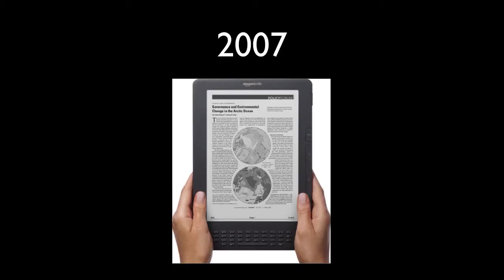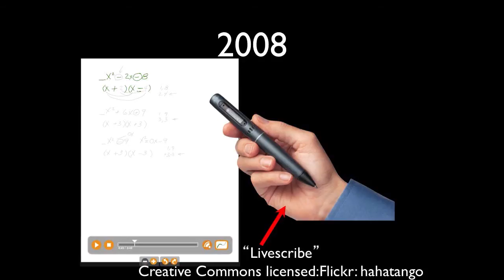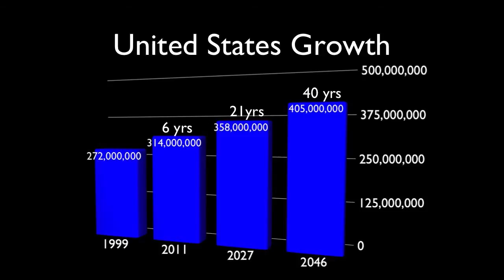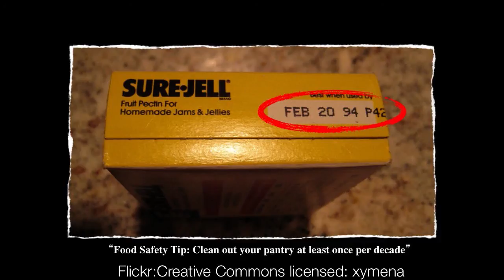TEDxWilliamsport - Jim Gates - Why school is more important than ever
Jim Gates began teaching in 1971 as a music teacherAmong his accomplishments are the 2007 Edublogs award for the Best Resource Sharing Blog. He has won National Gold and Bronze awards for a column he wrote for Child Guide Magazine. He was presented with the 2009 Pioneer Award by the PA Educational Communications and Technology (PAECT). And, his blog was listed by the Top Online University Review as one of the Top 50 Blogs for E-learning Tools and Tips. As an evangelist for appropriate use of educational technology Jim challenges the conventional 'wisdom' that restricts access to learning tools in our schools.